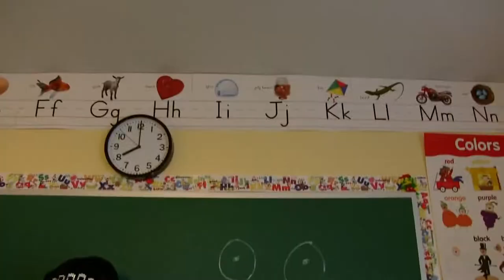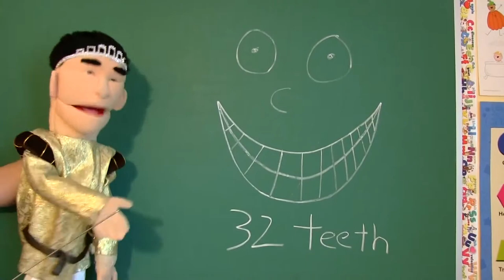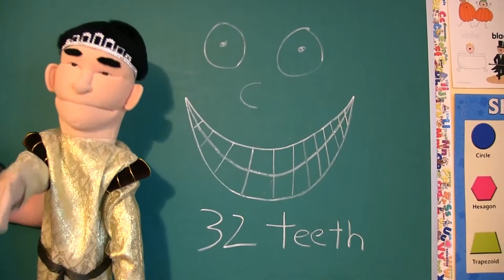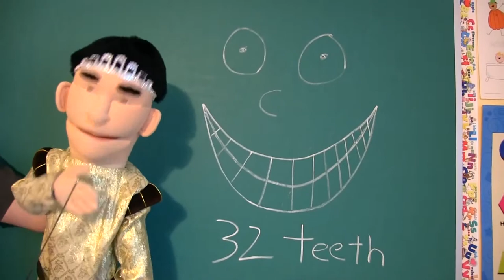SML Movie: The Cover Up!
Cody has to cover up an accident!
Upload Date: December 10, 2019